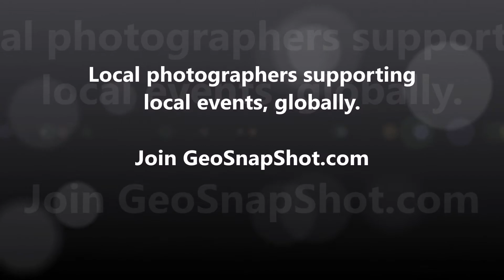Northside Riding Club Show Jumping Competition September 2016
Promotional Video for Northside Riding Club Show Jumping Competition 2016